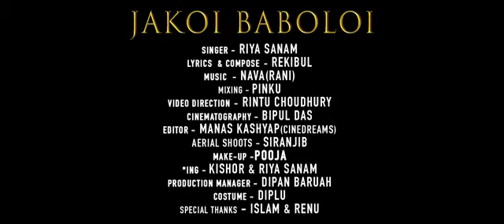JAKOI BABOLOI || RIYA SANAM ||new ASSAMESE song 2019